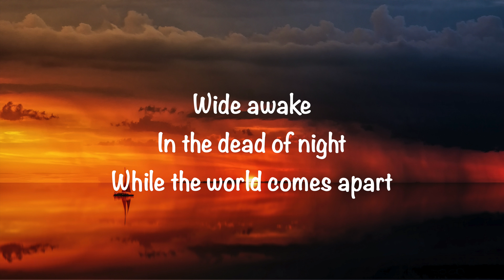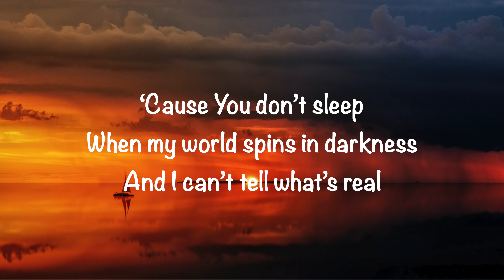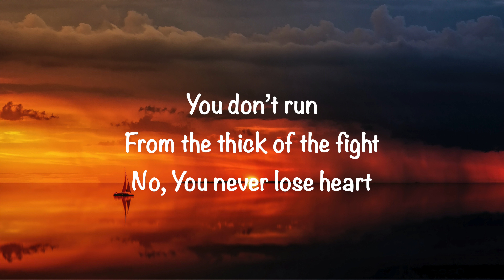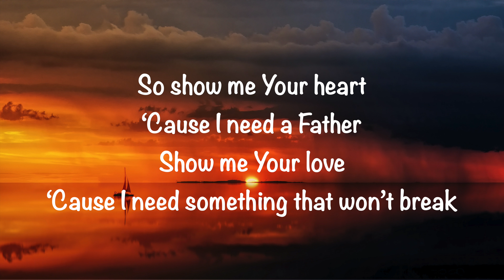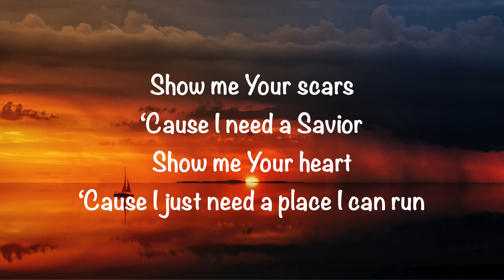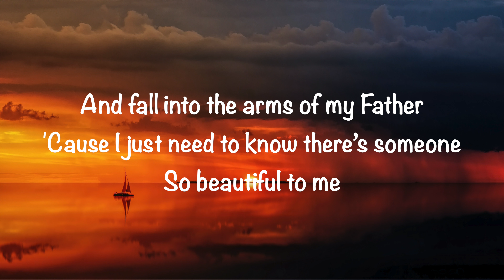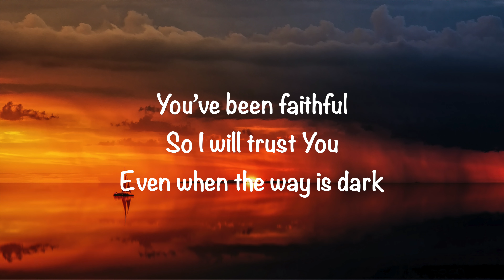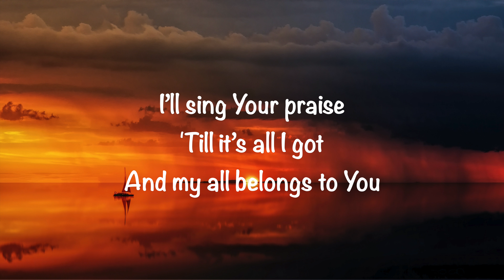Hillsong UNITED - Show Me Your Heart (with lyrics)(2022)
@GaryMcDuffee This video is about “Show Me Your Heart” by Hillsong UNITED.   Video made by Gary McDuffee. Thank you!